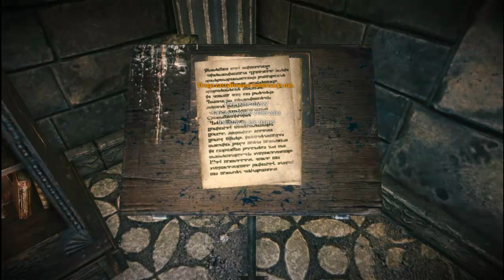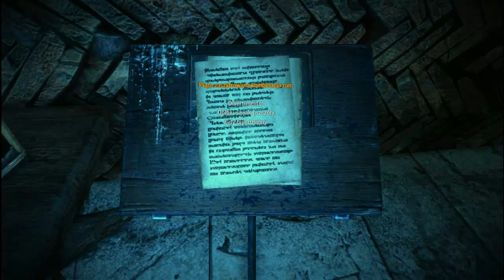Wiedźmin 2 #59 - Gwiazdy są jak ziarna [18+] (Akt III - Ścieżka Iorwetha)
"Wiedźmin 2: Zabójcy królów" jest kontynuacją kultowego tytułu polskiego studia CD Projekt Red, opartego na powieściach Andrzeja Sapkowskiego. Rozgrywa się ona niedługo po zakończeniu pierwszej części, w którym to Geralt uratował króla Foltesta przed tajemniczym  skrytobójcą. W drugiej części główny bohater zostaje wciągnięty w zawiłe polityczne intrygi, a od jego decyzji będą zależeć losy wielu ludzi.
Jedną z największych zmian wobec pierwszej części stanowi otwarty świat, pozbawiony ekranów wczytywania przy przejściach do lokacji. A jest co zwiedzać.
Dobrą, intrygującą fabułę uzupełniają świetnie napisane postaci, spotykane przez Geralta, np. Triss Merigold, bard Jaskier. Różnorodność wyborów moralnych w tej grze, oferuje nam aż 16 różnych zakończeń do odkrycia.
System walki opiera się na umiejętnościach zręcznościowo-taktycznych gracza. Wciąż mamy możliwość wykonywać uniki, które pozwalają nam przetrwać wiele trudniejszych walk. Mamy również możliwość posługiwania się wiedźmińskimi znakami - czymś w rodzaju prostych zaklęć, które służą do ataku bądź defensywy.